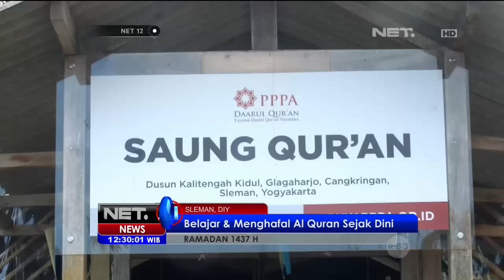Kampung Al-Qur'an di Dusun Kalitengah Sleman DIY - NET12